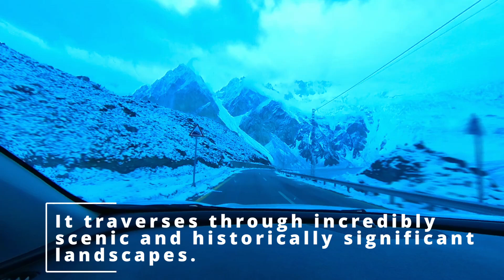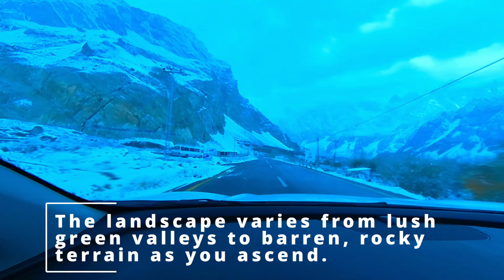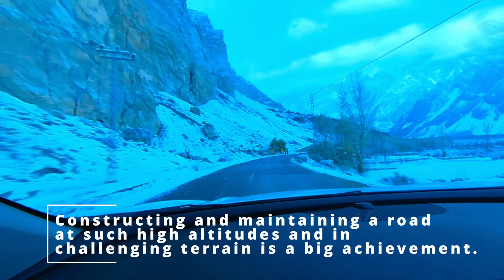Hunza To Khunjurab Pass